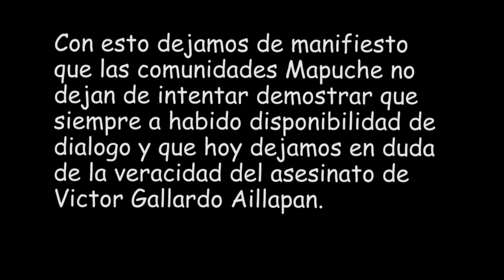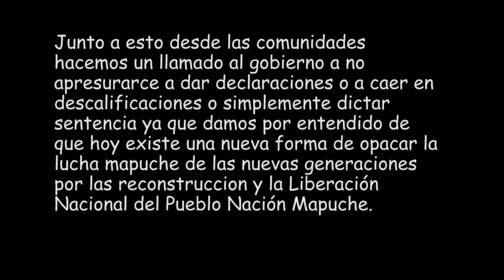Luis Marileo Comunidad Cacique Jose Guiñon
Declaración de Luis Marileo Cariqueo antes de entregarse a la policía de investigaciones tras ser acusado de homicidio, secuestro y robo. Causa en la que se acusa a tres hermanos mapuche. Escuche su declaración y el porque de entregarse.